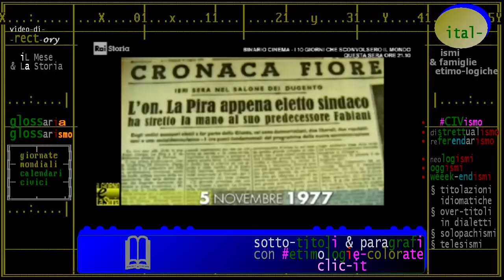§.1/- (anniversari morte 1977) 05 novembre, Firenze: Giorgio La Pira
:wp-it: Giorgio La Pira (Pozzallo, 9 gennaio 1904 – Firenze, 5 novembre 1977) è stato un politico e docente italiano, Sindaco di Firenze, terziario domenicano e francescano, appartenente all'istituto secolare dei Missionari della regalità di Cristo. La Chiesa cattolica lo ha proclamato venerabile.